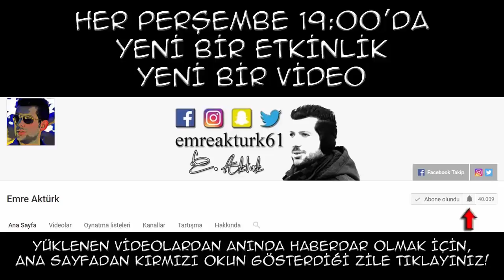ALEM FM / EFEM BANDI - ÖĞRETMEN EMRE AKTÜRK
Alem Fm / Efem Bandı - Öğretmen Emre Aktürk
alem fm
efem bandı
mustafa fidan
alem fm top 40
alem fm canlı dinle
alem fm canlı yayın
alem fm remix
alem fm fon müzikleri
alem fm mix
alem fm top 20
Hem Oynuyorum Hem Öğreniyorum Projesi
En Sıradışı Öğretmen Emre Aktürk
Eğitimde İyi Örnekler
Fark Yaratan Öğretmenler
Sınıf İçi Etkinlikler
Esenler Atatürk İlkokulu
sıradışı öğretmen
yeni nesil öğretmen